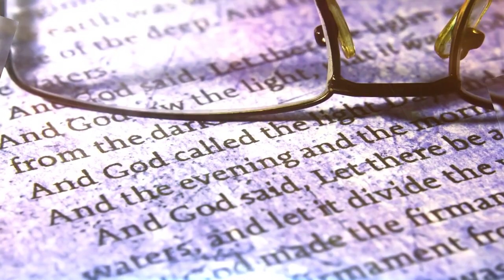Episode 46 Daily Gospel Network - Prophetess Nydetra Young "Don't Cuss At Me"